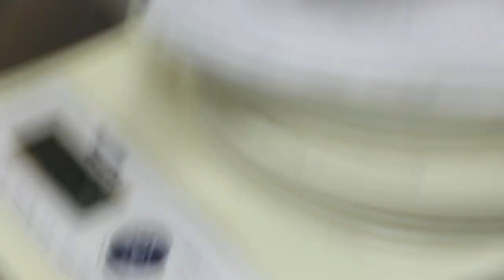A 26-month-old dwarf hamster has gigantic ear tumours & abscesses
The owner consulted a vet one year ago regarding a linear growth in the hamster's right ear but the vet did not advise an treatment.

Over the past one year, this growth becomes gigantic. Another ear is also affected. Both ears had swollen abscesses.

Hospitalised for treatment. Hamster is very weak. The abscesses were lanced. The owner took the hamster back the next day for her personal nursing.

Ear growths can be excised when they are much smaller. Usually they start as ear infections. Ear mites are rare in Singapore's dwarf hamsters but this case looked very much like the canine sarcoptic mange or feline scabies. No mites can be found.